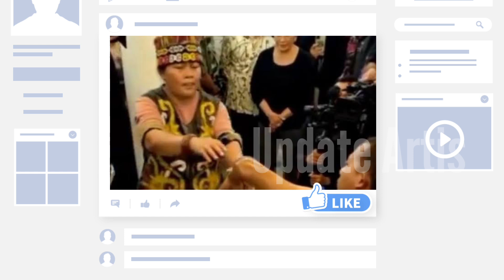IBU IDA DAYAK AKAN DI BUATKAN RUMAH BARU SETELAH SEMBUHKAN STAF KEPRESIDENAN